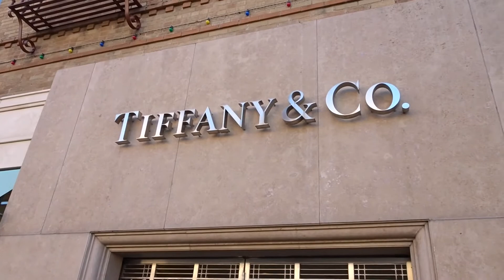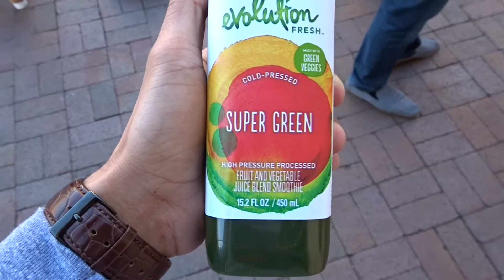PHOTO SHOOT FRESH!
Welcome to the 6th LSKR VLOG.

Watched the Giballi brothers crank out yet another awesome photo shoot.This time it was an outdoor setting & we even picked out some of our favorite shots and added them to the end of the vlog for every one to see.

If you enjoy watching these photo shoots and like being able to see some of the finished work, join the movement by clicking the subscribe button and give this video a BIG thumbs up.